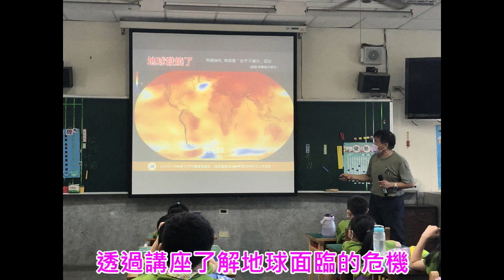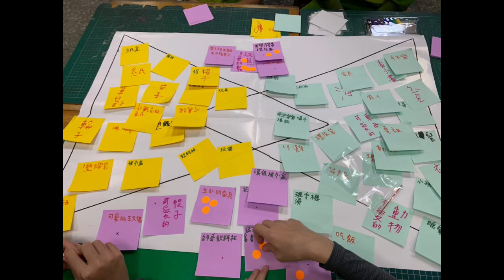CHI 20230093 人類小改變，海洋大改變。